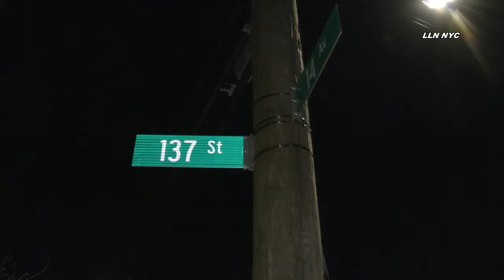39 Year Old Woman Found Dead in Garage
4.17.24 | by Usman | WHITESTONE,Queens - A 39 year old Woman is dead tonight after being found in her garage unconscious at around 10 pm, certain chemicals were found nearby, some first responders may have been injured per unconfirmed reports. Police and Medical Examiner are investigating the cause of death